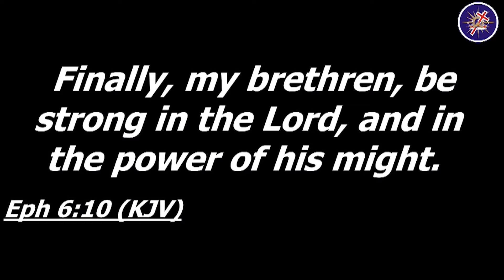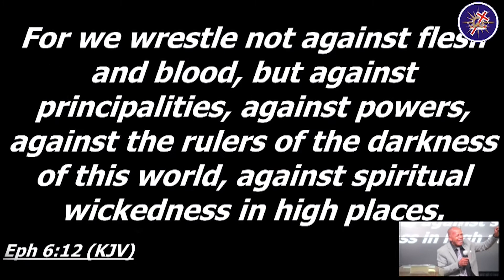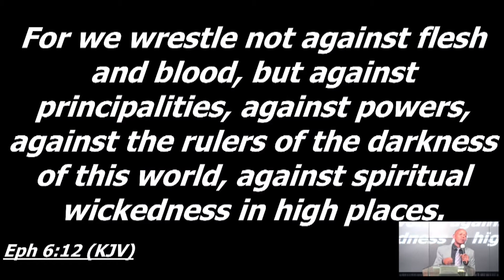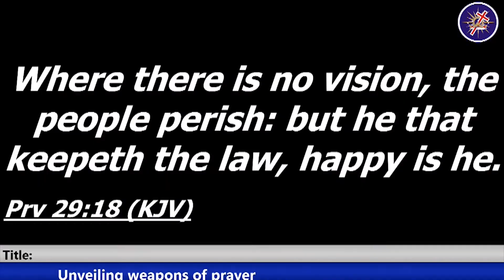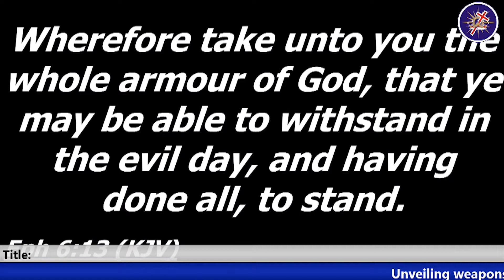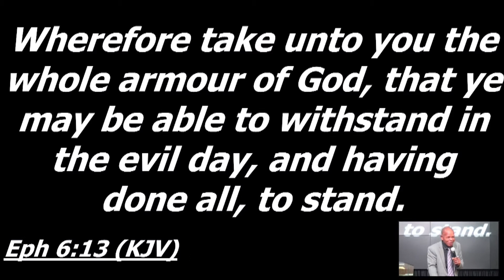Unveiling Weapons Of Prayer 24 JANUARY 2021 PASTOR RANGA MULINGWA